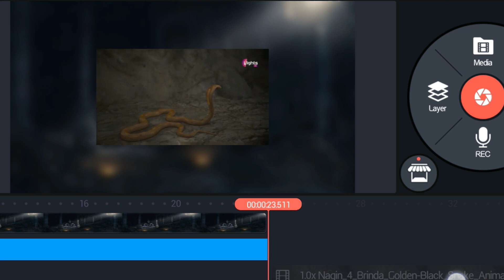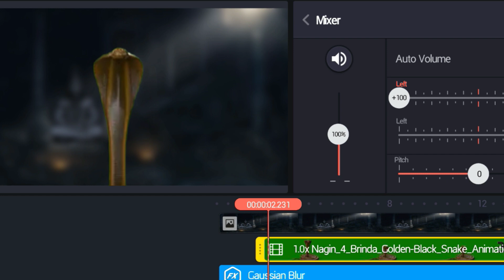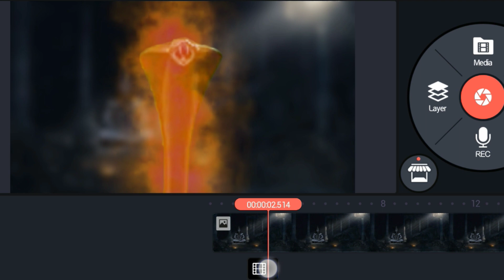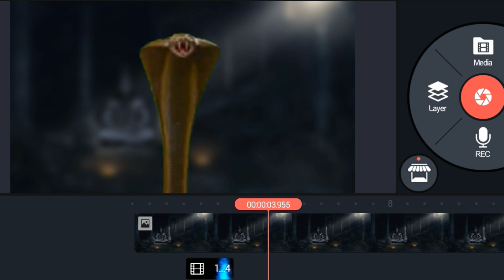NAAGIN 6 TRANSFORMATION TOURTORIAL